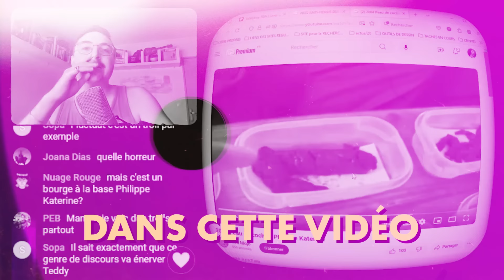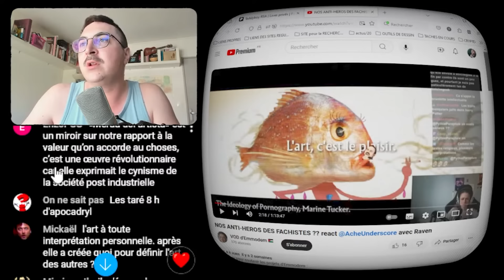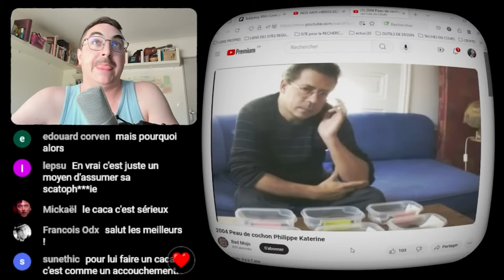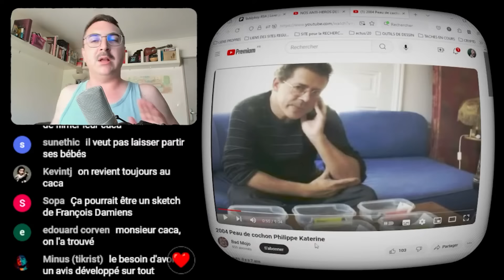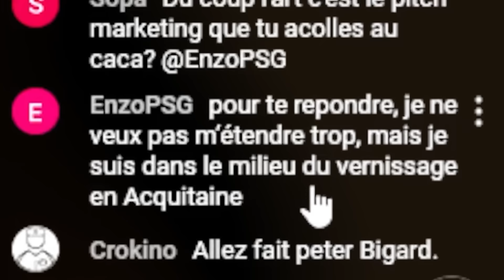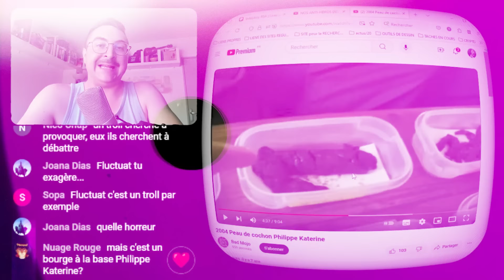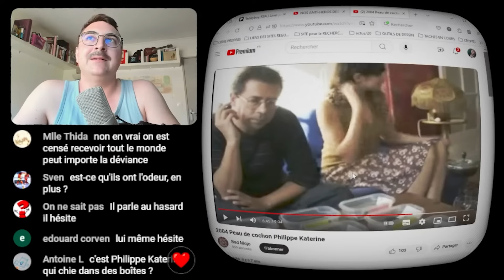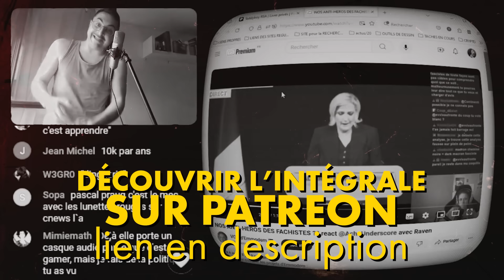Philippe KaKaterine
Live : Teddy le 03 Août 2024
Montage : Pierre